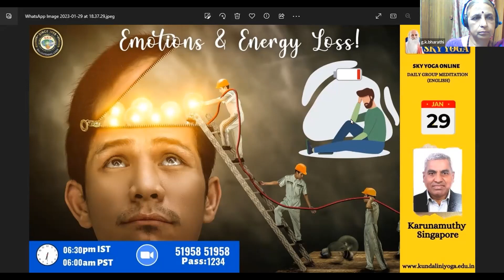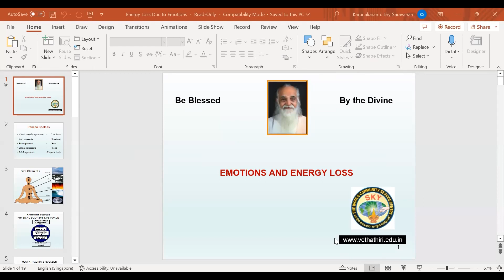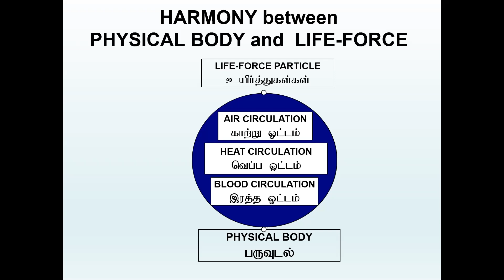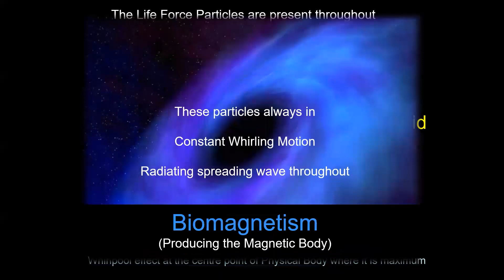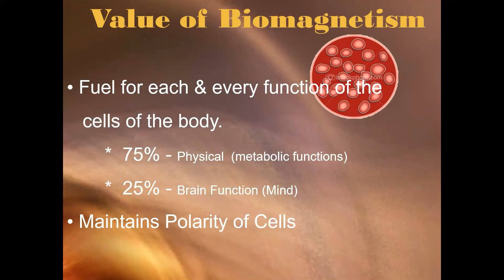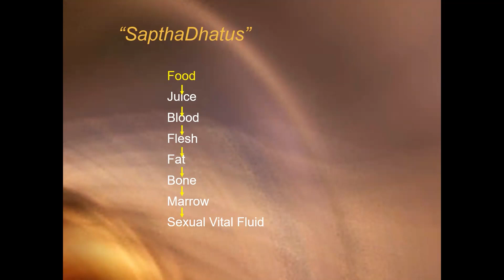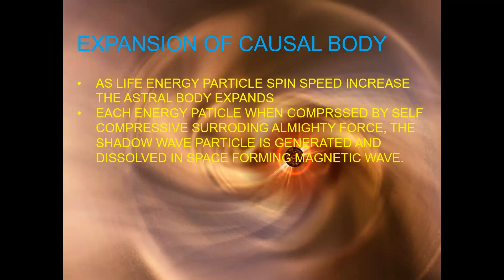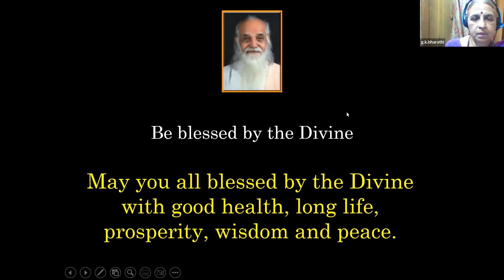How to Control your emotions and energy loss ? | Karunamurthy